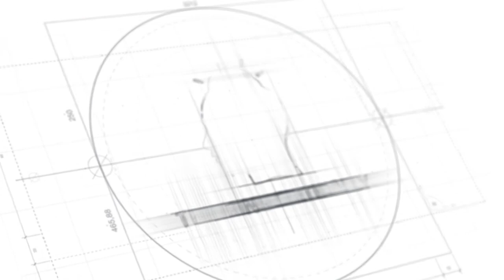#13: Critical Thinking: What is it and How to Use It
In this episode, I'm speaking with Jonathan Haber about what exactly critical thinking is and the benefits it offers.

We discuss:

•His critical thinking journey and how politics acted as the initial impetus for his discovery.
•A definition for what critical thinking is.
•The benefits of learning critical thinking.
•How emotions still have a role in critical thinking even if they can get in the way of rational thought sometimes.
•How critical thinking promotes the recognition of both emotion as well as cognitive biases as innately human and how to minimize their negative impact on rational thought.
•How the internet has made it very easy for people to interact with one another, but one of the darker sides of this increased connection is that people are increasingly combative online.
•How for most, changing one's mind is a herculean effort that takes time and compassion.

Jonathan Haber is an educational researcher, writer and entrepreneur working in the field of technology-enabled learning. His Degree of Freedom One Year BA project, which involved trying to learn the equivalent of a BA in just twelve months using only MOOCs and other forms of free learning, was featured in The New York Times, The Boston Globe, The Chronicle of Higher Education, The Wall Street Journal and other major media sources. His writing on education-related topics has appeared in Slate, EdSurge and other publications.

This channel is supported and produced by Grips Visual Marketing. Grips believes in creating something that disrupts attention spans and challenges the marketing status quo. They do this by creating high quality visual content that GRIPS your audience. You can find them on: